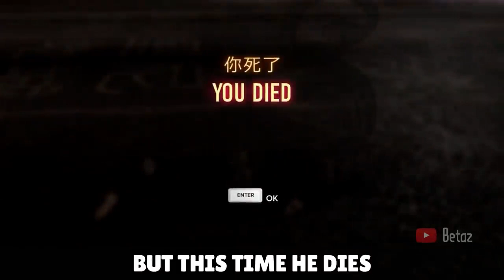Jumping From HIGH PLACES in 13 OPEN WORLD Games